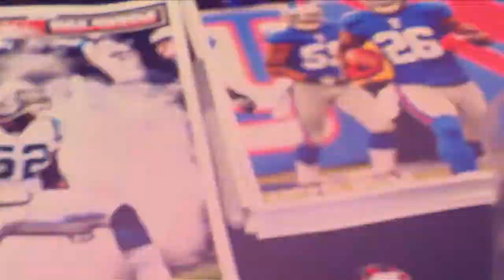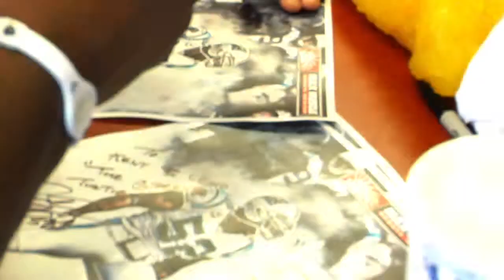RSP/Fast Fuel & Max Muscle 2011 Annual Health & Fitness Fair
RSP Nutrition/Fast Fuel & Max Muscle South Florida host the 2011 Annual Health & Fitness Fair at Max Muscle Sunrise with NFL stars Jon Beason, Antrel Rolle & Tavares Gooden.